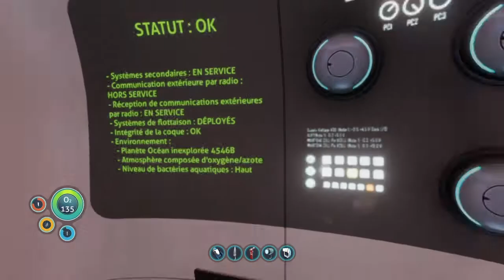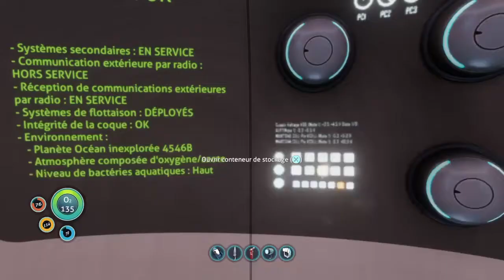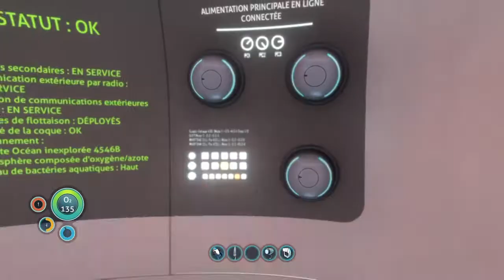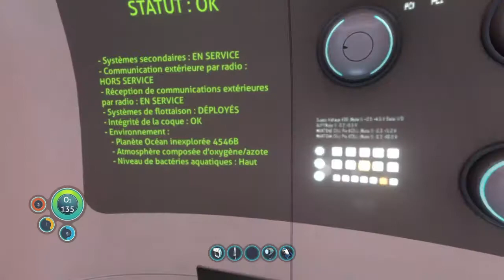Subnautica part 3